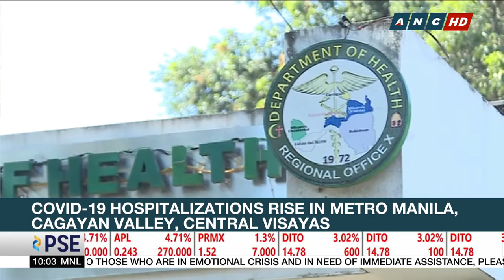COVID-19 hospitalizations rise in Metro Manila, Cagayan Valley, Central Visayas | ANC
Rundown: The Philippine is seeing more coronavirus-related hospitalizations. Health Undersecretary and COVID-19 Treatment Chief Leopoldo Vega says hospitals in Metro Manila, the Cagayan Valley and in the Central Visayas are seeing an increase in coronavirus admissions.